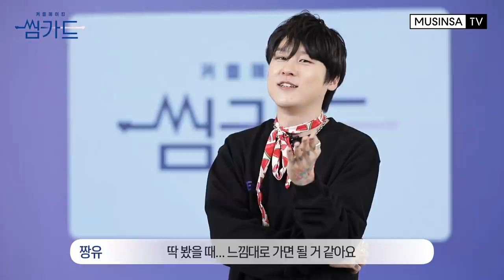혹시 남주혁...? 얼굴 천재 훈남이 옷만 보고 고른 이상형은?! [썸카드][ENG SUB]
패션으로 매칭하는 신개념 소개팅 썸카드

이상형의 완성은 패션? VS 이상형의 완성은 얼굴?
확 달라진 썸카드가 야심 차게 준비한
1 대 3 블라인드 소개팅!

썸카드에 남주혁 등판?!
연예인급 우월한 비주얼 자랑하는 오늘의 썸남!
그와 블라인드 소개팅을 하게 된
각기 다른 스타일과 매력으로 똘똘 뭉친 세 명의 썸녀들!

과연 썸남의 최종 선택을 받은 썸녀는 누가 될지?

■ 짱유 착장 정보
에스피오나지 - Tech Typo L/S Shirt Black

■ 썸녀 1 착장 정보
리올그 - FOR FLUTTER RIBBON BLOUSE SKY BLUE

■ 썸녀 2 착장 정보
네스티팬시클럽 - [NF]FANCY UNBALANCE CROP SLEEVELESSS (WHITE)